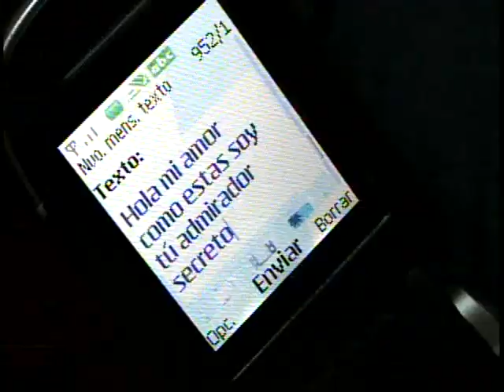Dia de los Santos Inocentes en Ecuador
El Día de los Santos Inocentes es la conmemoración de un episodio histórico del cristianismo: la matanza de todos los niños menores de dos años nacidos en Belén (Judea), ordenada por el rey Herodes con el fin de deshacerse del recién nacido Jesús de Nazaret. Hoy en dia se gastan bromas.

(Cortesía: Hoy Tv)